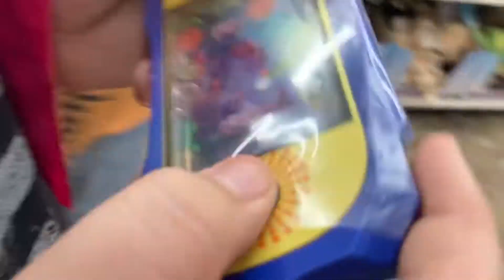DOING THE LEBRON JAMES TREND! Dead Trend Vlog with Alex and Ty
Dead trend I know